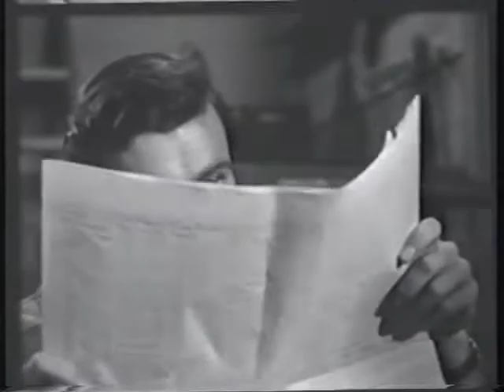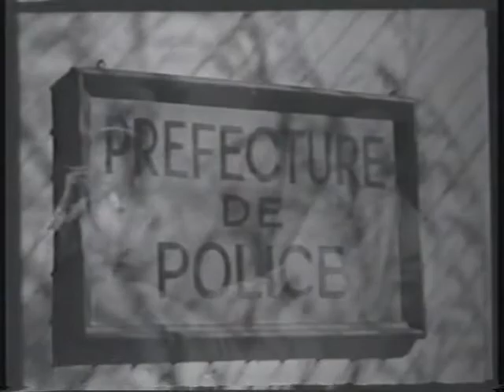Sink Or Swim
Aboard the Tiki, a possessive model tries to blackmail a public-relations man into marriage. Adam: Gardner McKay. Gilbert: Barbara Stuart. Danielle: Danielle de Metz. Mary Ann: Jody Warner. Jordan: John Dehner. Laura: Constance Towers.